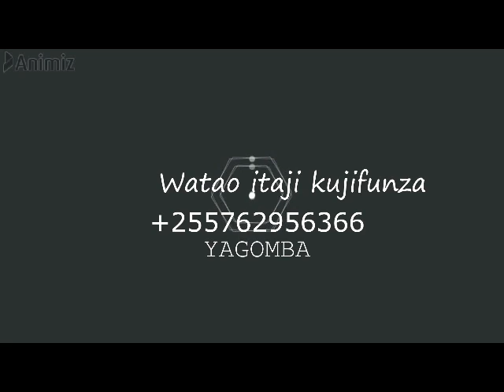JINSI YA KUPIKA NYOKA,CHURA,KENGE,KONOKO,KOBE AJILI YA CHAKULA